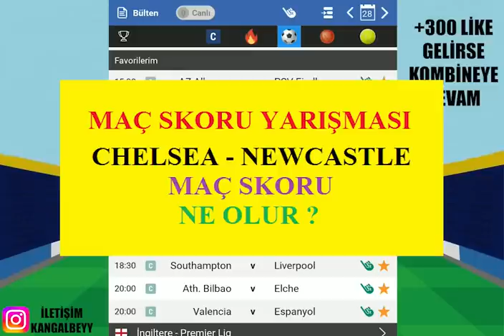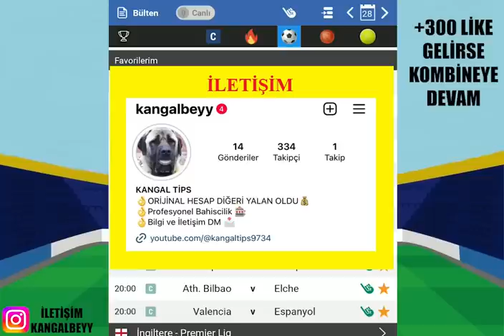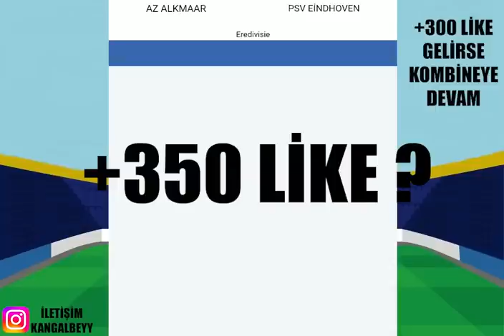FULL + FULL ! PARA DAĞITIYORUZ ! 28 MAYIS 2023 İDDAA TAHMİNLERİ